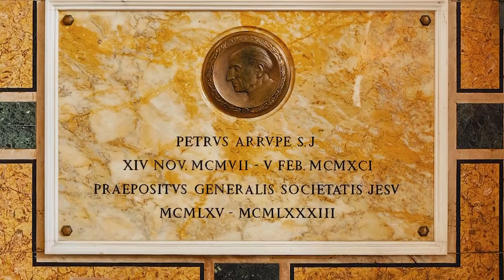Pedro Arrupe: Inspirasi di Awal Tahun Ignasian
Tiga puluh tahun yang lalu, pada 5 Februari 1991, keinginan mendalam Pater Arrupe untuk bersatu dengan Tuhan selamanya telah terpenuhi. Pater Arrupe terus menjadi sumber inspirasi bagi para Jesuit, kolaborator, keluarga Ignatian dan juga bagi kerohanian umat manusia dan Gereja.

Dalam perjumpaannya bersama Kristus, yang telah menjadi pusat dan jantung hati dalam hidupnya, Pater Arrupe diperciki oleh api Injil yang membakar dan membara lewat jiwa kemisionariannya. Kita juga mengenang Pater Arrupe dalam persiapan memasuki tahun Ignatian dengan semboyannya “to see all things new in Christ”.  Maka di tahun ini, karena terinspirasi oleh proses pertobatan St. Ignatius yang diawali dengan terlukanya di benteng Pamplona, kita juga ingin menjadikan Yesus sebagai pusat dan jantung hati hidup kita sehingga kita dapat menjadi saksi Injil berkat jiwa yang bertobat ini untuk hidup di dunia yang terguncang oleh pandemi Covid-19 dan terluka karena ketimpangan sosial, oleh kemiskinan yang semakin melebar, oleh rintangan para migram sehingga tidak bisa memimpikan hidup yang lebih baik, dan oleh lemahnya sistem politik yang tidak berpihak pada rakyat.

Tanpa adanya keraguan, kita ini hidup dalam dunia yang sedang berubah. Kita ditantang untuk membawa terang Injil ke dalam proses perubahan ini, agar dunia ini semakin manusiawi seperti yang diteladankan oleh Yesus, model kemanusiaan seutuhnya. Serikat Jesus sangat berkomitmen di bidang budaya melalui banyak inisiatif dalam segala bentuk. Dalam kenangan Pater Arrupe, saya ingin menyoroti khususnya pada saat ia bersekolah dan juga saat ia mengubah budaya di universitasnya. Pada 1970, Pater Arrupe, di Universitas Deusto, menggarisbawahi apa yang saat ini mendesak kita lakukan dalam membangun karya akademis dan budaya universitas. Ia berkata: "Kampus-kampus kita tidak dapat mengambil makanan untuk sebuah ide hanya dari bibliografi teoritis sederhana. Hal itu hanya menjadi pengulangan yang tidak berarti, setiap tahun, pelajaran yang sama, sedangkan masyarakat kita sedang mengalami evolusi yang membingungkan. Maka langkah kita dalam menghadapi masalah baru atau dalam mengubah bentuk lama, kita tentu perlu mendatangi masalahnya tersebut. "

Komunitas-komunitas pendidikan kita di Gregorian, Institut Alkitab dan Oriental di Roma, jaringan pendidikan Jesuit di Amerika Serikat dan Kanada, Amerika Latin, Asia Selatan, Eropa dan Asia Pasifik,  telah mengikuti inspirasi Pater Arrupe bahwa kita tidak dapat puas  hanya dengan mengubah metode pengajaran, penelitian, dan layanan yang beradaptasi dengan situasi darurat pandemi COVID-19. Komunitas-komunitas pendidikan kita dipanggil untuk ditantang dalam menjalankan misi yang berdasar pada tanda-tanda situasi saat ini.

Dengan berbagi semangat kemisionarisan Pater Arrupe dan dipandu oleh Preferensi Apostolik Universal, marilah kita mengenang tiga puluh tahun wafatnya ini dengan bermimpi bersama membangun masa depan yang lebih baik. Marilah  kita membarui komitmen untuk mengubah hidup kita melalui perjumpaan dengan Kristus, karena darinya kita menerima Roh yang membangkitkan kreativitas untuk mewujudkan mimpi-mimpi kita menjadi nyata.

Dengan perantaraan Hamba Allah Pater Arrupe dan Maria Marganingsih, kita memohon agar menemani kita dalam mempersiapkan jalan baru menuju Tuhan.